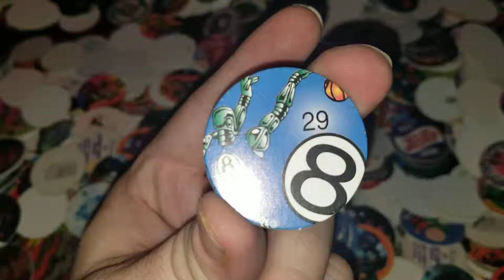Pog of the Day